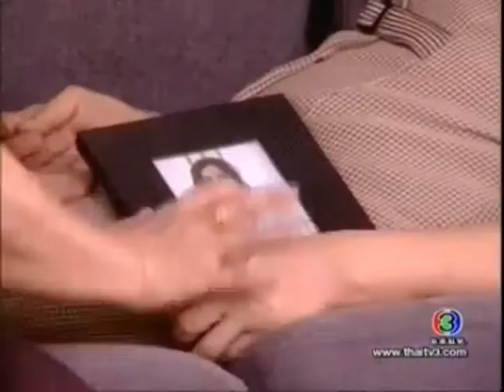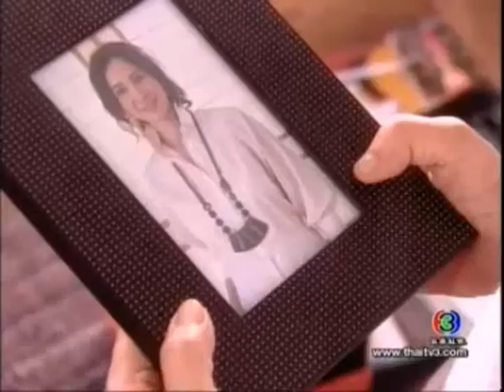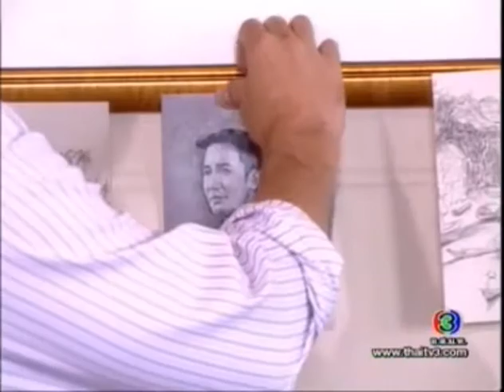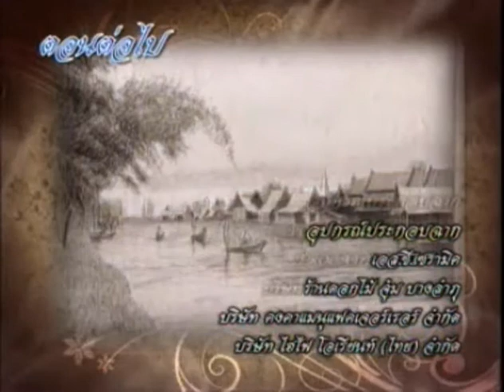สู่ฝันนิรันดร Ep.6 (8_8)